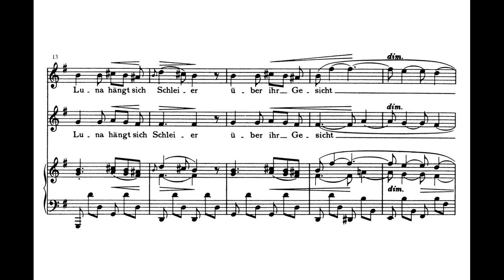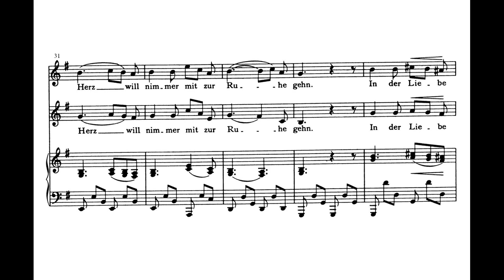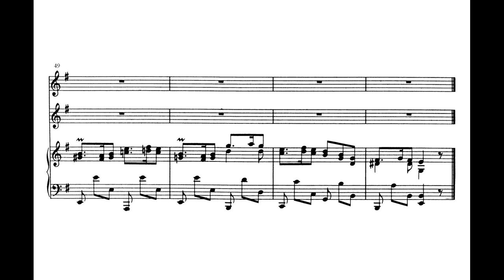Brahms, Johannes (1833 - 1897) Die Meere (aus Drei Duette, op. 20 - 1861)